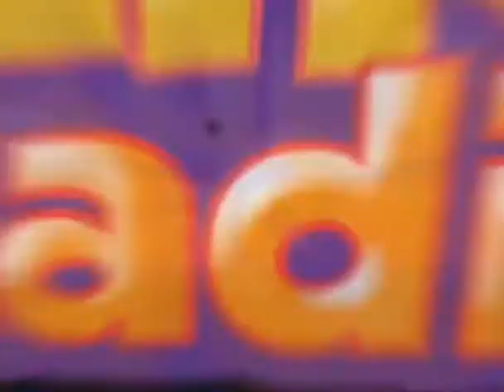Galinhas Vaca Louca